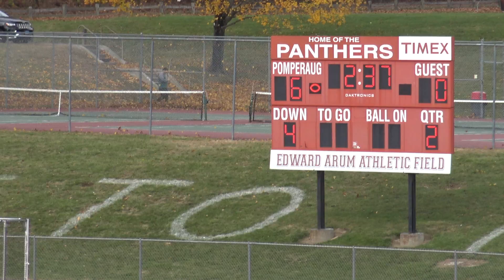U10 Playoff Football PPW VS Wolcott 2016 First Half Only